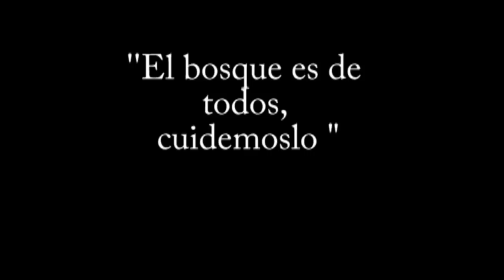" El bosque es de todos cuidemoslo "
2do espisodio de personajes de cheran
don pedrosa
           TV Cherá 2015